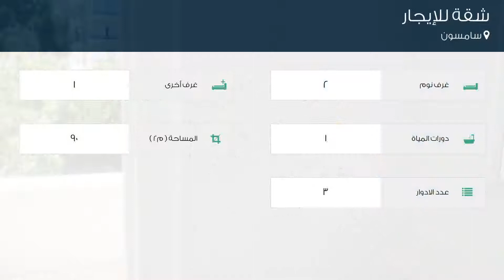شقة للإيجار في سامسون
تفاصيل العرض:-

رقم: 4361332

ميزات:-

2 الغرف, 1 غرف أخرى, 1 عدد دورات المياه, 3 عدد الأدوار, غاز, سكني, صالة